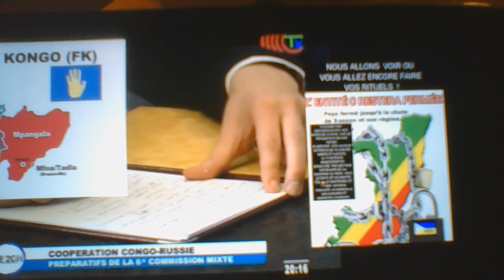GANGSTERISME CEDEAO/ D.C SASSOU AU SOMMET DES L' ETATS AFRICAINS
VIVE USK/FSK
SEULE LA LUTTE LIBERE